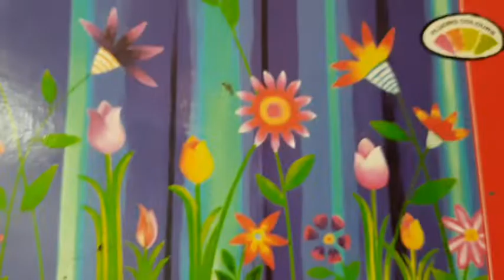craft and drawing supplies haul/my art supplies/part 1